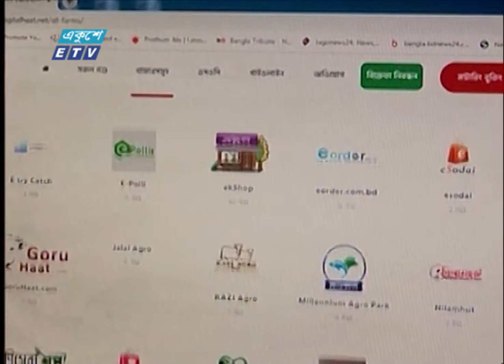11 PM News || রাত ১১টার সংবাদ || 23 November 2021 || ETV News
২০০০ সালের ১৪ই এপ্রিল এটি সম্প্রচার কার্যক্রম শুরু করে। টিভি চ্যানেলটির খবরে নতুনত্ব ও অভিনবত্ব থাকার কারণে দর্শকদের কাছে বিপুল জনপ্রিয়তা লাভ করে। দেশ বিদেশের সর্বশেষ খবর, নাটক, সিনেমা, ডকুমেন্টারিসহ নানা খবর ও বিনোদনমূলক অনুষ্ঠান প্রচারিত হয় একুশে টেলিভিশনে।